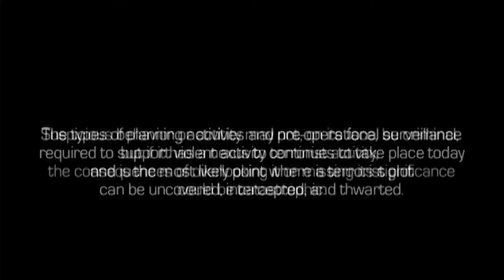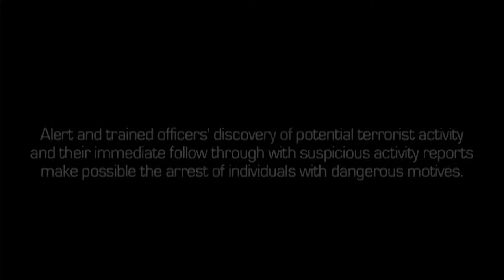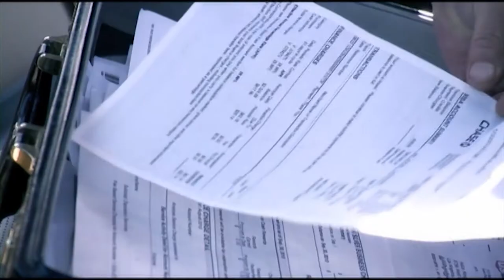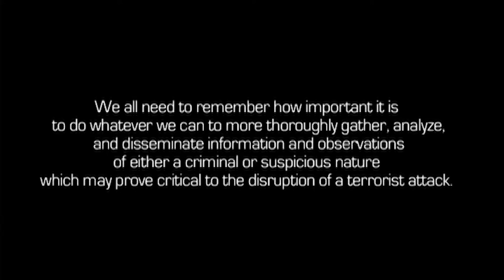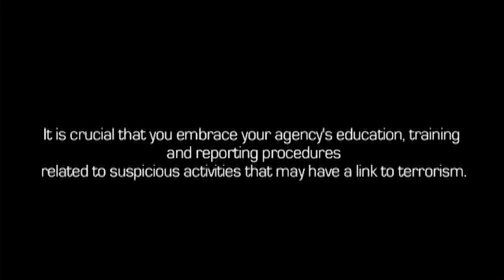Blue Line of Terrorism Defence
LAPD VOLT training video, released by LAPD pursuant to SB978.